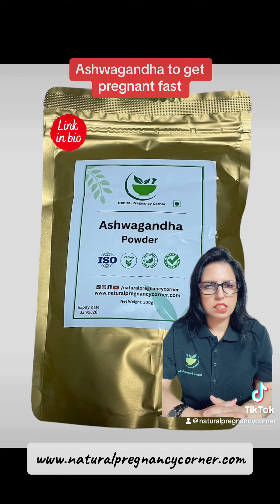Ashwagandha powder to get Pregnant fast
Note : No Medical Advise

Never disregard professional medical advice or delay in seeking medical advice or treatment because of something you have learn on the Channel Natural Pregnancy Corner.